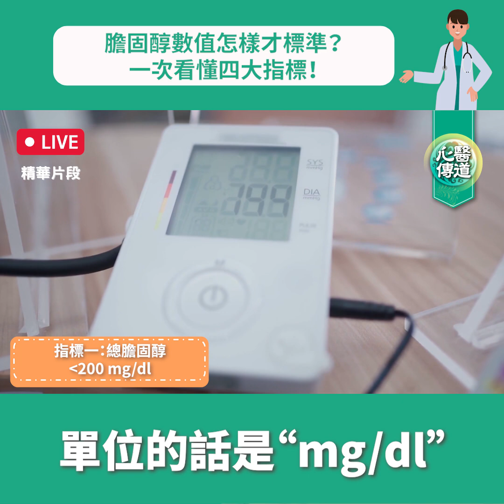【醫道心傳】你的膽固醇正常嗎？四大指標告訴你！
什麼是 膽固醇 ？三酸甘油脂是什麽東西？膽固醇有哪四大指標？以及這四大指標又有什麽作用？請聽 吳國斌 中醫師 爲您解析。

💎本集章節重點：
00:00 開場
00:11 指標一：總膽固醇小於200 mg/dl
00:18 指標二：低密度脂蛋白膽固醇小於130 mg/dl
00:26 指標三：高密度脂蛋白膽固醇小於40、50 mg/dl
00:34 指標四：三酸甘油脂小於150
00:44 總膽固醇指標安全範圍
01:17 低密度脂蛋白作用：增加心血管疾病等風險
01:52 高密度脂蛋白作用：去除多餘膽固醇
02:31 三酸甘油脂的作用：增厚皮下脂肪

發表時間：2023年10月31日
責任編輯：Alice